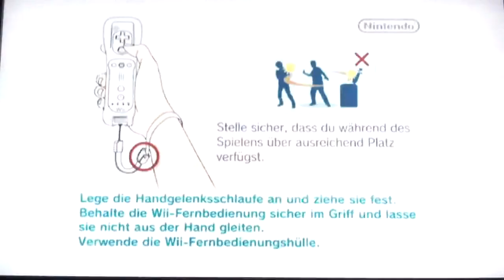Let's Play Skylanders Spyros Adventure (german) Part 1 Trümmerinsel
In diesem neuen Projekt das alle 3 Tage einen neuen Part bekommt spielen wir Teil 1 der Skylanders Reihe! Jedoch nicht zu 100% weil das im ersten durchgang nicht möglich ist! Die Elementartore werden jedoch alle geöffnet! In diesem Part versuchen wir der königlichen Familie der Mabu das Leben zu retten! Viel Spaß!